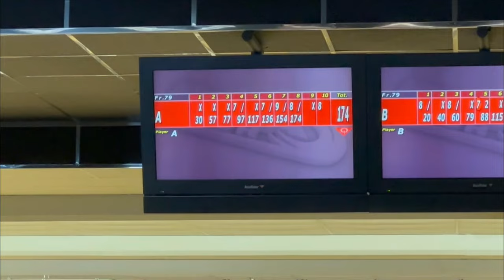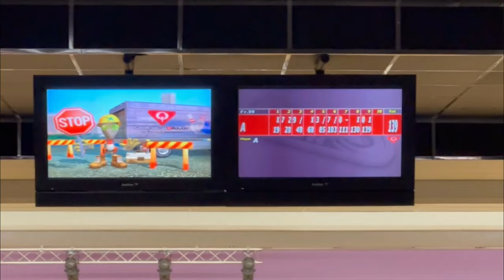My First Tough Shots Tour Title!! Vlog #9